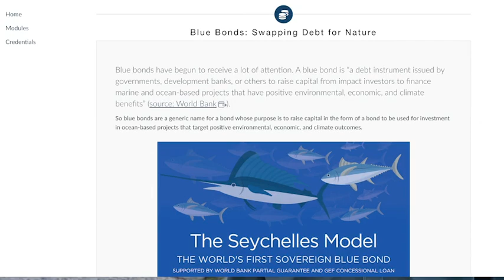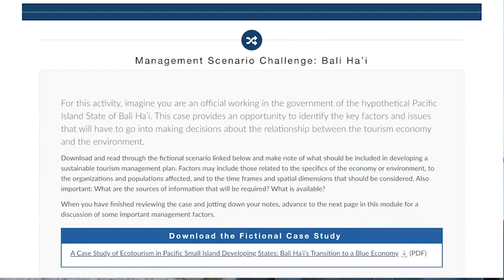Introduction to the Blue Economy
Develop a deeper understanding of the blue economy, and what it means to our world.

The blue economy describes a way of thinking about sustainably generating wealth from the ocean. Whether you are a policy maker, fisher, scientist, or technologist, this introductory course is designed to teach a shared understanding of what comprises the blue economy, and how we might manage it, measure its output, and finance it. This three- to five-hour self-paced course will expand your knowledge of the blue economy and lay a foundation for deeper learning in more specialized topics.

This noncredit course is taught by Dr. Charles Colgan, the director of research for the Center for the Blue Economy (CBE) and editor-in-chief of the Journal of Ocean and Coastal Economics (JOCE).

The Introduction to the Blue Economy course is completely online, asynchronous, and self-paced. You’ll enjoy the flexibility to learn on your own time, from anywhere in the world.